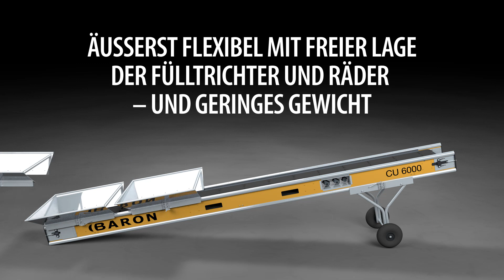Förderbänder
Das Förderband von Baron setzt einen völlig neuen Standard für Anwendungen. Hier erhalten Sie ein mobiles Förderband in einem soliden und intelligenten Design, das Materialien in beide Richtungen bewegen kann, höhenverstellbar und geschwindigkeitsregulierbar ist und sich daher ideal für den Einsatz in Kellern und Dachböden eignet.

Eine ganz neue Generation von intelligenten Förderbändern, genau hier! Ein Frequenzumrichter im Baron-Förderband ermöglicht die Verwendung eines leistungsstarken 3-Phasen-Motors mit einer 1-Phasen-Stromversorgung, so dass Sie die Geschwindigkeit des Förderbandes von 20 bis 80 cm/sec variieren können. Neben der Geschwindigkeitsänderung können Sie das Band auch vorwärts und rückwärts laufen lassen, ohne die Förderbänder zu wechseln. Die Richtung wird an der Seite des Förderbandes geändert. Mit diesen Eigenschaften haben Sie mit einem Förderband von Baron unendlich viele Möglichkeiten.